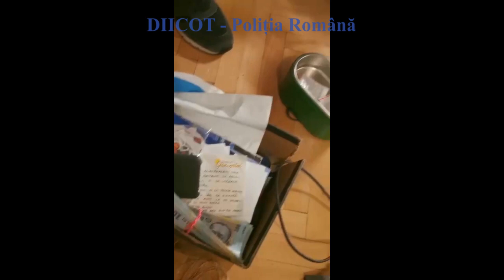perchezitii in Prahova la traficanti de droguri de mare risc